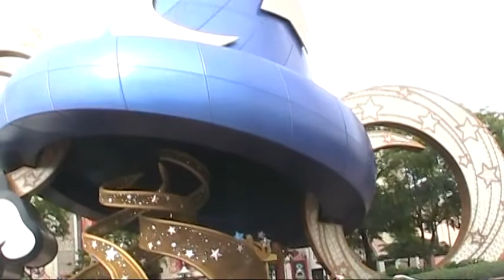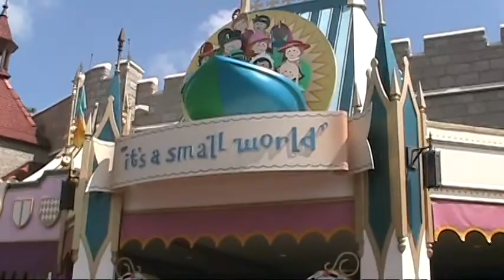Walt Disney World Vacation 2007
Highlights of our Walt Disney World 2007 vacation set to music.